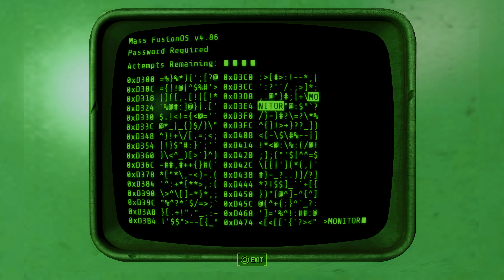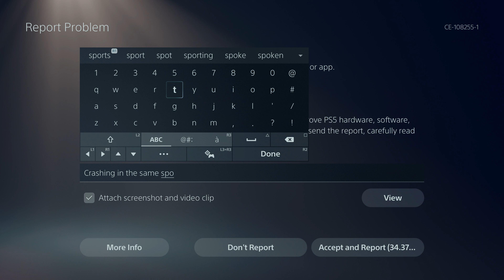Fallout 4 Episode 28